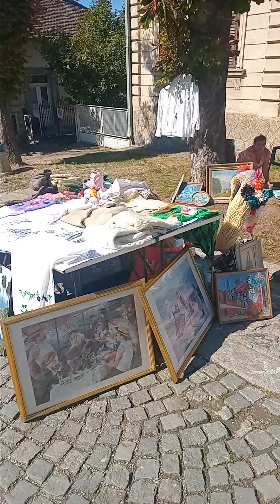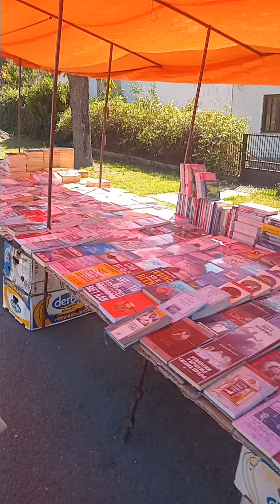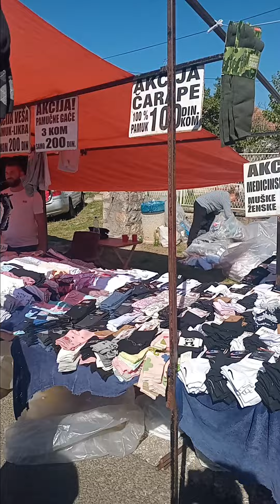Mala Gospojina 21.09.2024.godine. vasar u Topoli